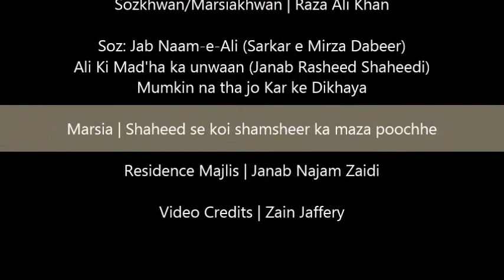Raza Ali Khan | Soz & Marsia Imam Sajjad (as) "Shaheed se koi shamsheer ka maza poochhe"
Majlis-e-Shahadat Imam-e-Sajjad, ZainulAbedeen (as) @ the residence of Brother Najam Zaidi, Gilberts, IL | On Sunday, September 5, 2021

Soz | Jab Naam-e-Ali (as) Muh se Nikal jaata hai (Hazrat Janab Mirza Dabeer)

Ali (as) ki mad'ha ka unwaan leke aaye hai (Janab Rasheed Shaheedi)

Mumkin na tha jo kar ke dikhaaya Hussain (as) ne

Marsia | Shaheed se koi shamsheer ka maza poochhe

Video Credits | Brother Zain Jaffery